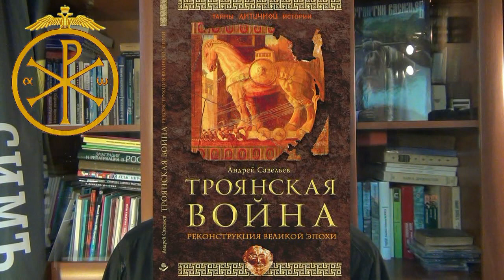Троянская война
Книга Андрея Савельева, "Троянская война. Реконструкция великой эпохи", М.: Книжный мир, 2017
Книгу можно купить через интернет-магазины или найти на прилавках обычных магазинов. Несколько ссылок для заказа книги: